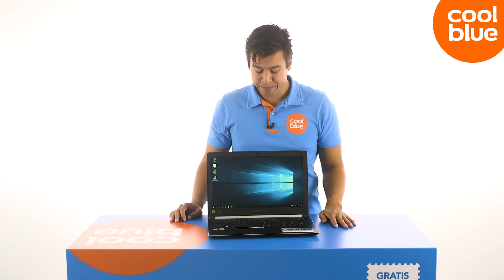Acer Aspire 5 15,6" Review (Nederlands)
Acer Aspire 5 15,6"; Meer informatie of bestellen: Ga dan naar

Gebruik de Acer Aspire 5 A515-51G-58NR thuis en op kantoor voor werkzaamheden zoals foto's en video's bewerken. Met de Core i5 processor werk je met grafische programma's, terwijl je websites bezoekt en muziek streamt. De NVIDIA 940MX zorgt voor de nodige grafische prestaties, waardoor je vloeiend je filmpjes in elkaar knutselt. Bewaar je projecten op de 256 GB SSD, waarmee je jouw Aspire binnen 15 seconden opstart. Zo ga je snel aan de slag wanneer je de laptop openklapt.